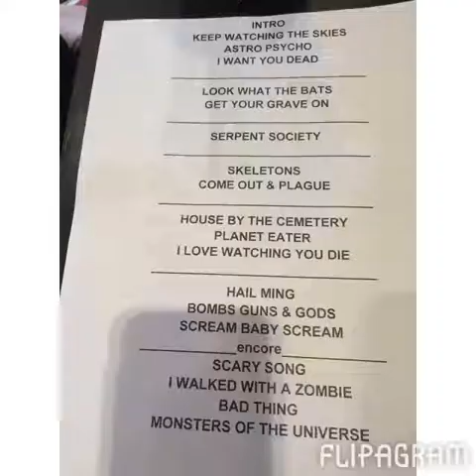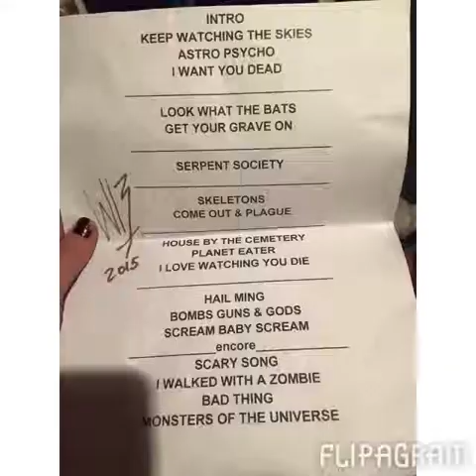Flipagram - (null)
Best day ever. 1/15/2015